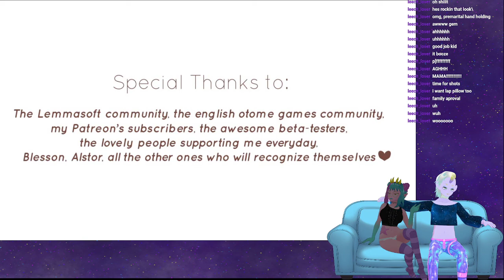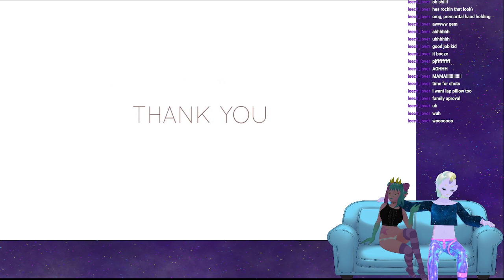Fujiwara: Bittersweet Ikki part 2 The good brother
Fujiwara Bittersweet, where we romance Ikki